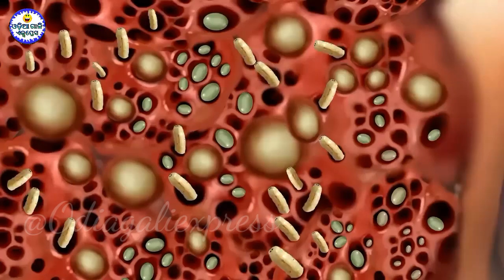Pithi Sara puka hala hala